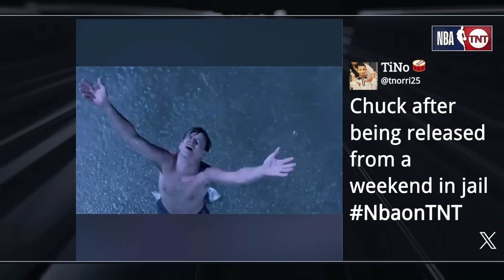Daniel Gafford joins Inside the NBA, talks Game 3 Mavs win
Minnesota Timberwolves vs Dallas Mavericks - Full WCF Game 3 Highlights | May 26, 2024 NBA Playoffs